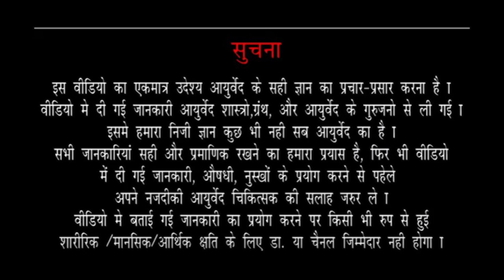Varicocele Ayurvedic Treatment, Medicine In Hindi ( वैरीकोसेल ) | Patient Review - Dr Yogi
Varicocele Ayurvedic Treatment In Hindi ( वैरीकोसेल ) | Patient Review | Medicine - Doctor Yogi. Dr Yogi cure varicocele with ayurvedic natural treatment with the help of baba ram dev yoga yoga and excercises.

Address: 2nd floor, SCO-1034-35, Sector 22B, Chandigarh- 160022.

सुचना - हमारे  द्वारा दी गई दवाई बिलकुल आयुर्वेदिक होती है , हम वैरीकोसेल का इलाज हमारे खुद के द्वारा बनाई गए मेडिसिन से करते है , ये दवा बाजार में नहीं मिलेग।

Watch All Video On Varicocele Ayurvedic Treatment